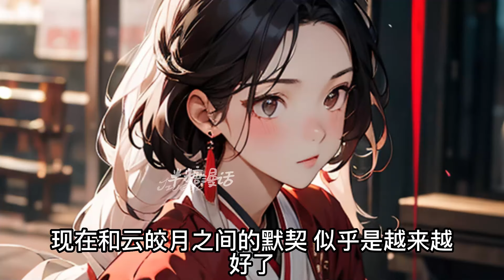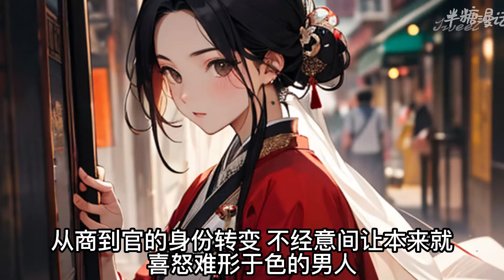《医妃抄家不慌，搬空首富库房去流放》全能大佬军医，被迫踏上抄家流放的路途！流放前，她搬空了首富丈夫的库房，还激活了医术空间，空间里还自带农场基地